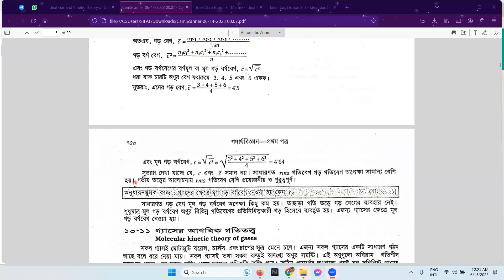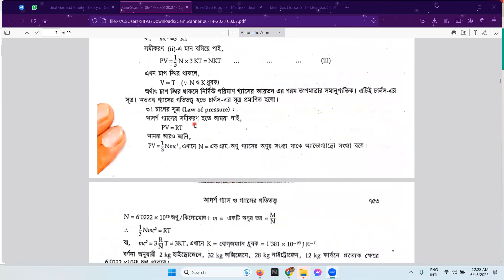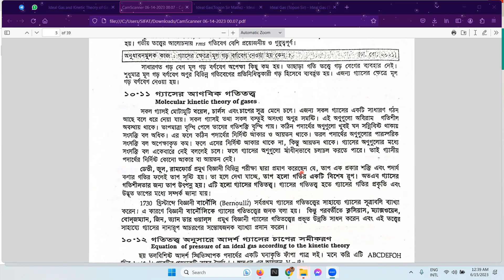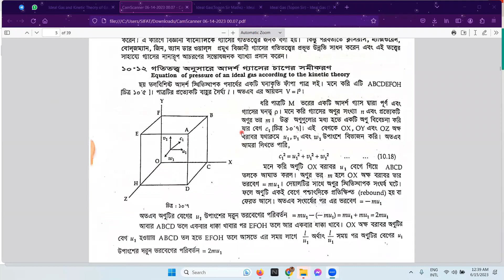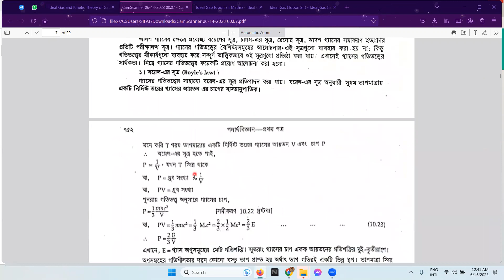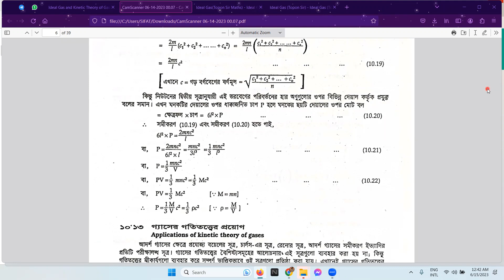Ideal Gas Online Batch Class -5 Part-3